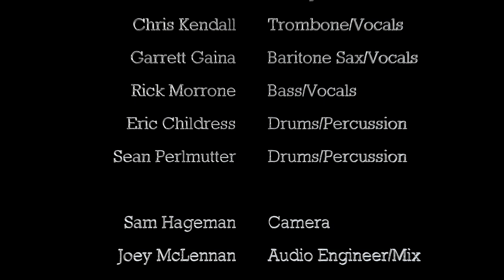Strictly Fine - Street Dog Woman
🚨 FIRST SONG ALERT 🚨
Introducing our first song, "Street Dog Woman", written and led on vocals by our keyboardist Mike Harrison.
Mike Harrison: Keyboard/Vocals
Garrett Gaina: Baritone Saxophone/Vocals
Chris Kendall: Trombone/Vocals
Dave Vessella: Trumpet/Vocals
Rick Morrone: Bass/Vocals
Eric Childress II: Drums
Sean Perlmutter: Aux Percussion
Camera: Sam Hageman
Audio Engineer: Joey McLennan
Audio Assistant: Jake Halkey
Video Edit: Rick Enrico